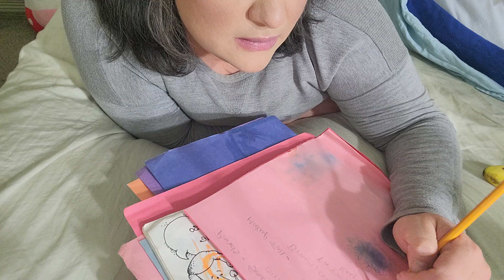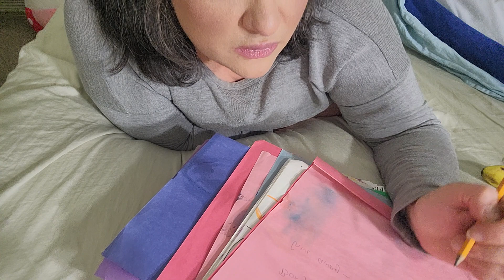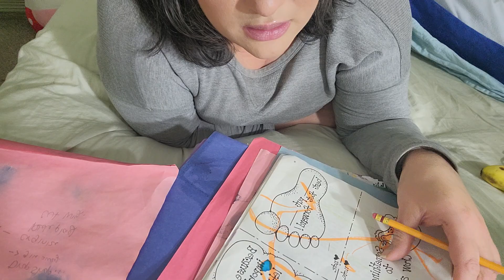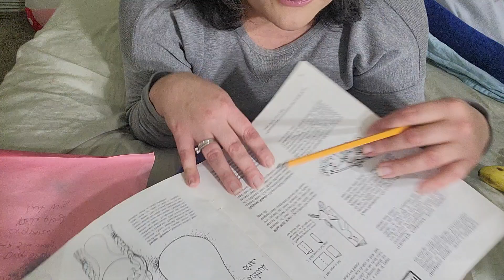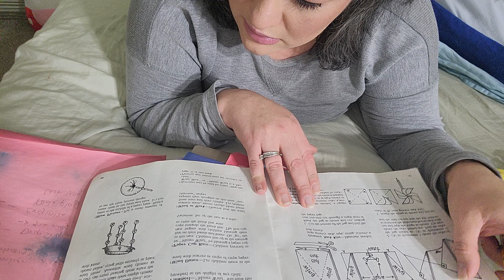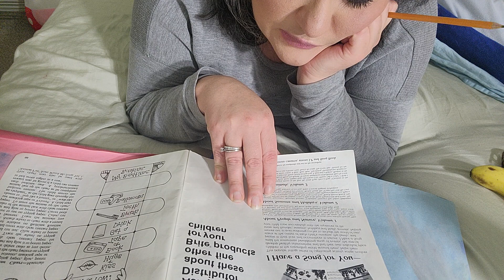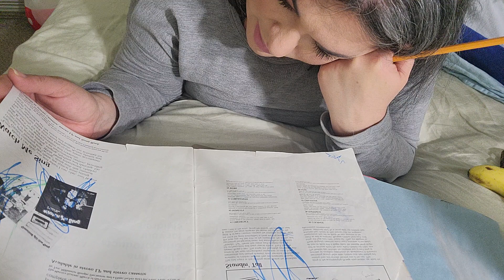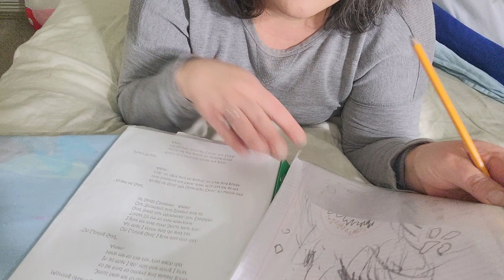random asmr for you